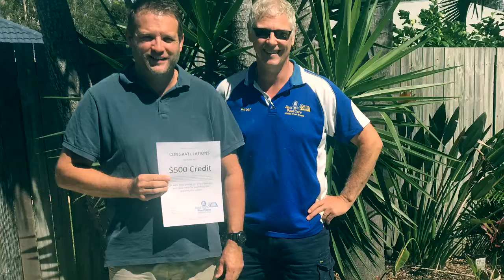2017 Jims Pool Care Win a Pool Guy Competition - Brisbane Winner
Jim's Pool Care held a competition for pool owners this season whereby they could win a pool guy with $500 credit towards a pool service program fro summer. We followed our Brisbane Pool Care team to see how it went for the QLD winner.